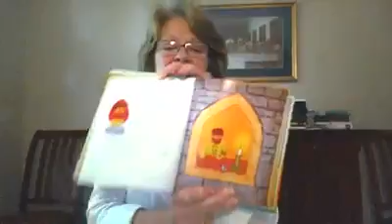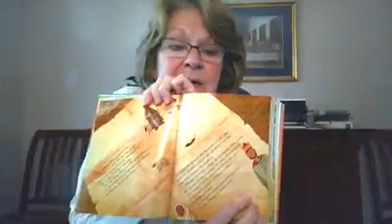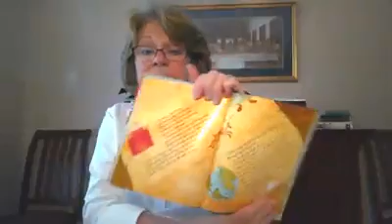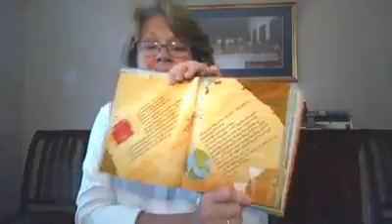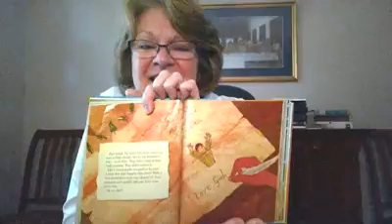7.9.20 Children's Story Time - The hopeful words of Isaiah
Rev. Tonya Arnesen
Operation No More Tears = God's Love Letter